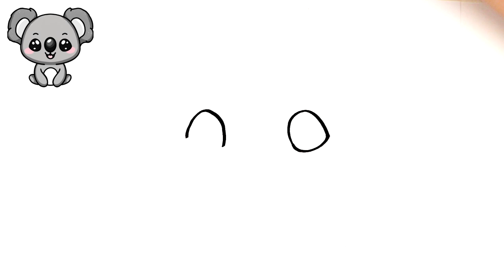COMMENT DESSINER UN KOALA KAWAII 🐨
Dans cette vidéo nous allons apprendre à dessiner un Koala!

Si vous êtes venu pour apprendre à dessiner un Koala, vous êtes au bon endroit!

Pour vraiment apprendre à dessiner un Koala, regardez la vidéo jusqu'à la fin en suivant toute l'étape par étape.

Dessinez un Koala et impressionnez tout le monde avec votre talent et vos compétences! 😎